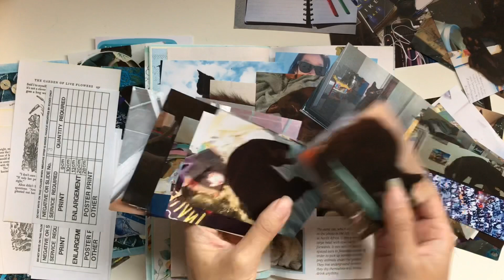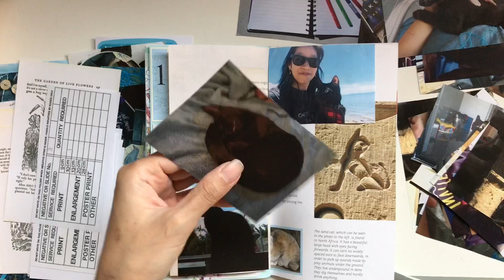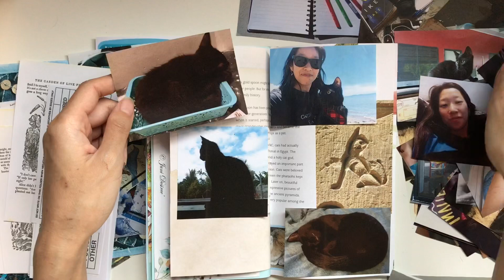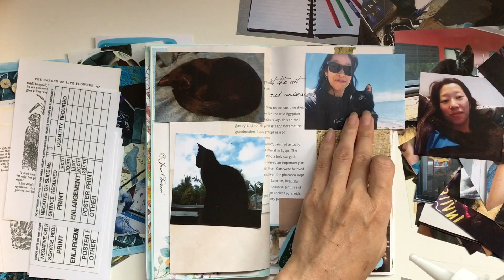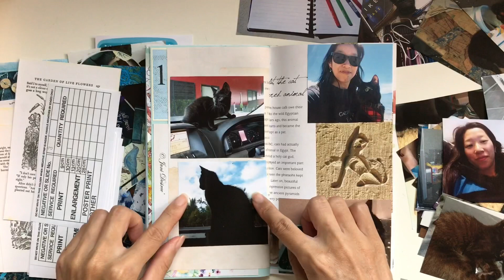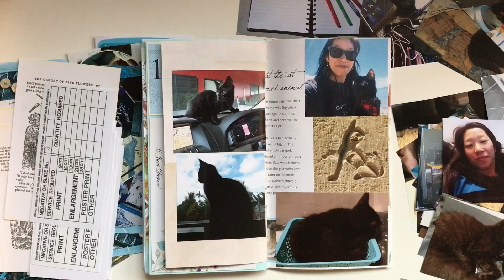Junk journal with me: Quote journal - Ep. 4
Hi all, I have so many photos of my cat Keanu so I dedicated this page to him. Hope you enjoy this process video.